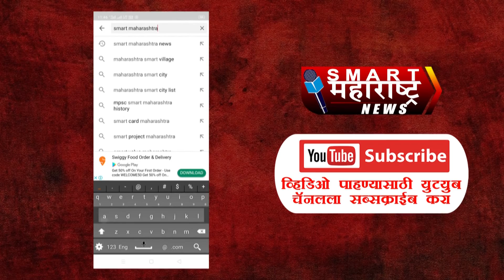उरल्या फक्त आठवणी; कोरोनाने १५ दिवसांत सगळं कुटुंबच हिरावून नेलं!